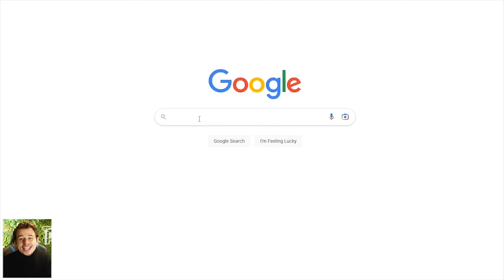UNE DRAFT 100% EUROPE sur FC 24 !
7% de remise sur la 1ere commande avec "PUN", puis 5%